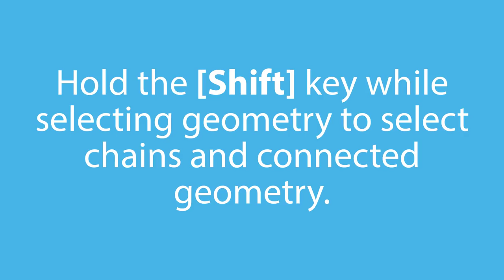Tips & Tricks- Select Chains and Connected Geometry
Hold the [Shift] key while selecting geometry to select chains and connected geometry.